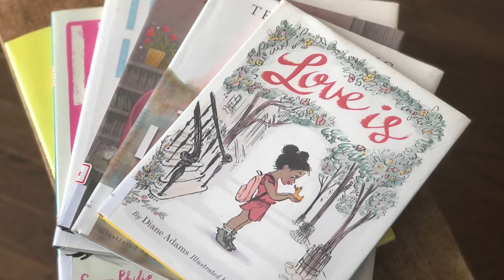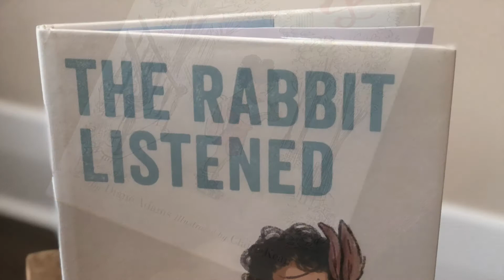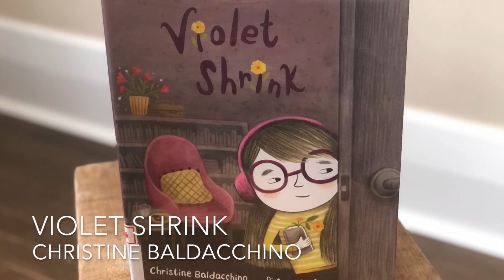Shelf Talks for Kids: Picture Books About Feelings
Welcome to Shelf Talks!

Looking for something new to read? Join us Friday mornings as we book talk our top new books and old favourites for kids and teens. This week, Amanda shares her favourite picture books to improve emotional resiliency in young children.

for more programs and events.